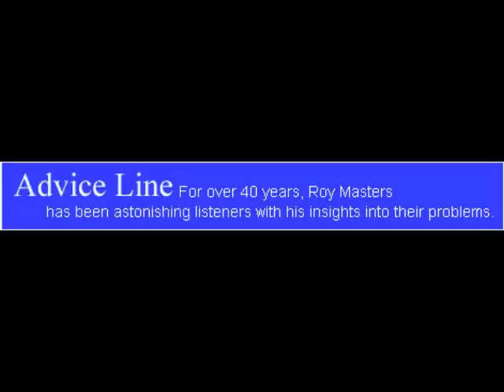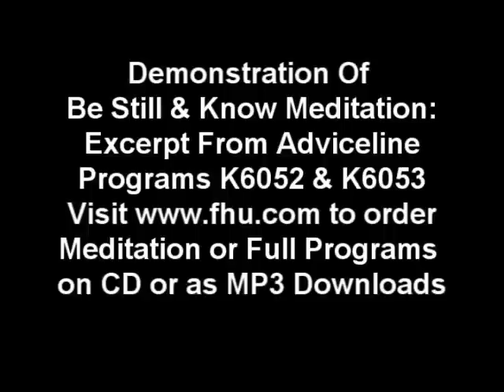Guided Meditation for Rheumatoid Arthritis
Anthony from California, suffering from rheumatoid arthritis asks about Roy Masters' mindfulness meditation called Be Still & Know. Roy Masters first talks about the causes for arthritis, and then he takes Anthony through a guided meditation exercise based on Be Still & Know. After meditating, Anthony finds his arthritis pain has subsided. He asks about his resentment toward his father.

"A Discussion and Demonstration of The Be Still & Know Meditation"
Excerpt from Adviceline Programs K 6052 & K6053

for a complimentary listen of the be Still & Know meditation, to order "Be Still & Know", or to listen to Adviceline.